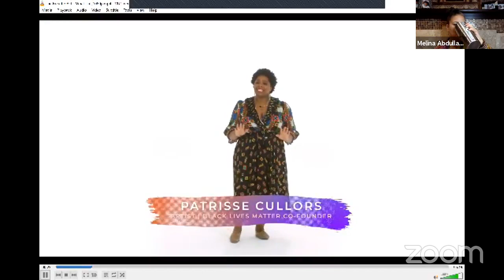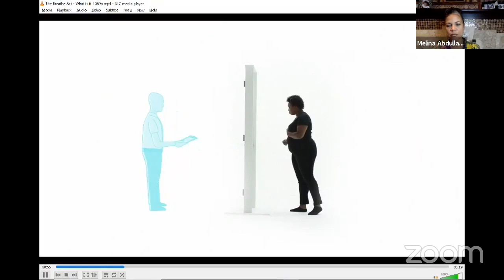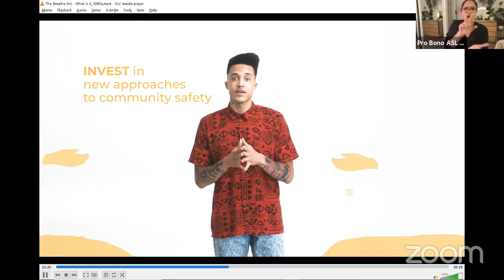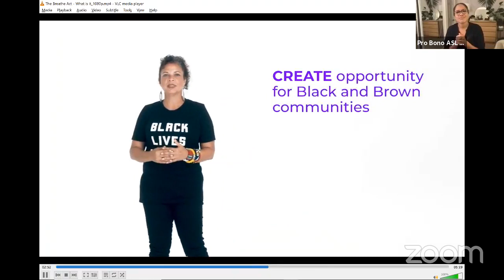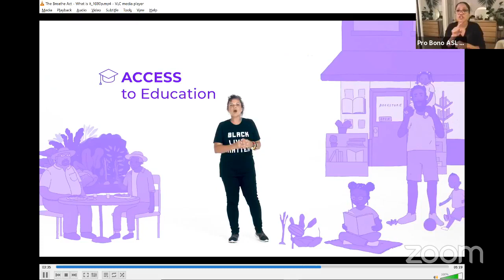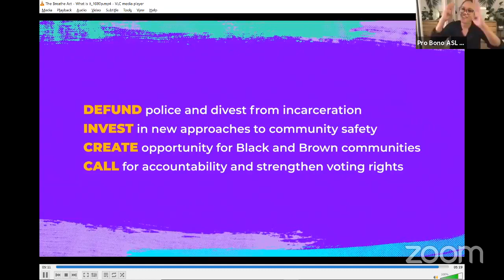This Is Not A Drill: The Breathe Act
THE BREATHE ACT, how we transform the world we live in and GET FREE!
With:
Mayor Aja Brown - mayor of Compton, CA
Patrisse Cullors - Black Lives Matter co-founder
Gina Clayton Johnson - Essie Justice Group
Hosted by: Melina Abdullah